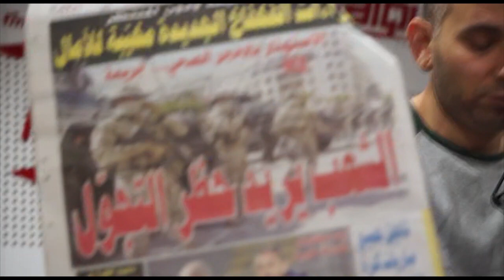A La Une : باهي، نعملو حضر تجول... حتى لوقتاش ؟